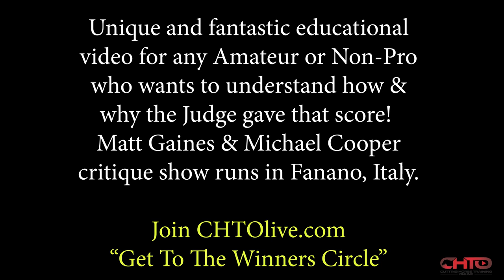Cutting Horse Training Online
This video is unique and the most powerful advice any one who shows cutting horse's can learn from. Matt Gaines & Michael Cooper turnback and judge the first six horse's of a twelve horse set in show conditions, critiquing each run once explaining the score and then how to fix it!  They address topics such as:
How the 73 could have been turned into a 75 or 76.
Examples of cutting out of position.
How to show the Judge you want to win.
How the 68 could have been a 70 or 71.
What controlling the cow looks like.
What happens when you don't use your cow side foot into the stop.
The key to making good cuts.
Examples of sending a horse to the stop.
What NOT controlling the cow looks like.
The biggest mistake all Amateurs make when showing.